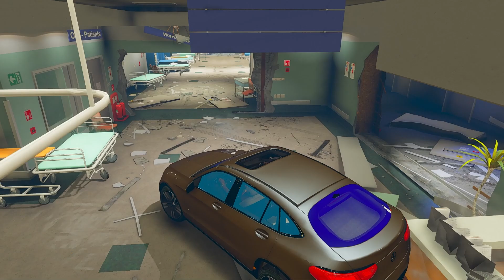FRANKLIN TOUCH ANYTHING BECOME GOLD || EVERYTHING IS FREE IN GTA 5